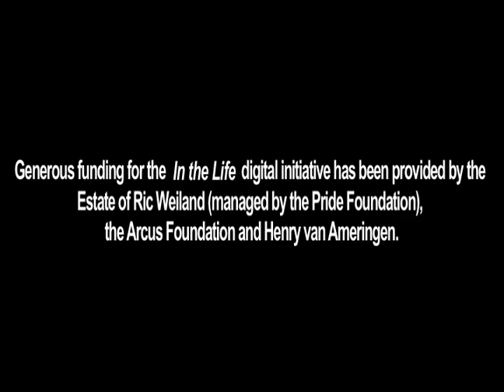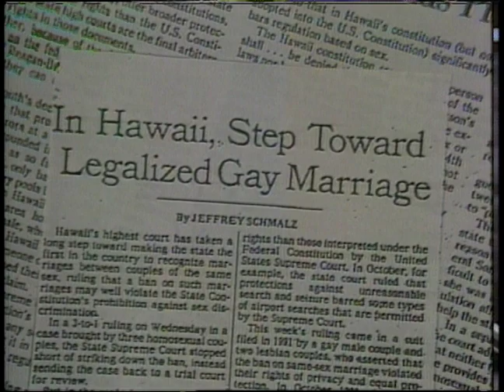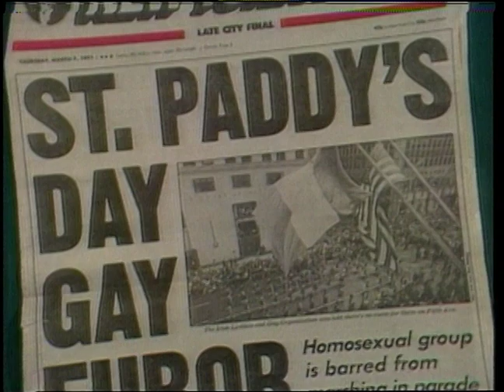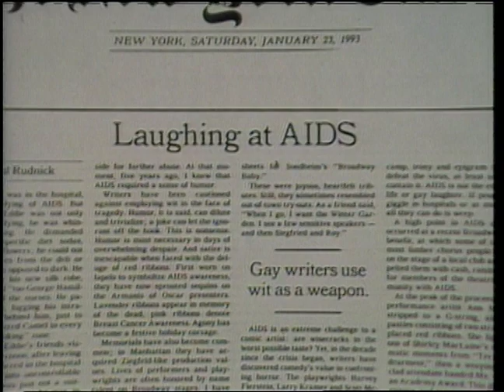In the Life: Ep. 307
In the Life, Episode 307. Original air date: April 1994. Hosts: Katherine Linton, Greg Watt. Featured guests: Pat Lagon, Joe Melillo, Ninia Baehr, Genora Dancel, Dan Foley, Anne Maguire, Paul Rudnick, Betty.

Summary: The first segment features correspondent Kris Montgomery with same-sex marriage license applicants in Hawaii and attorney Dan Foley. The Global Minute about gay life in other countries is with Anne Maguire, co-founder of ILGO (Irish Lesbian and Gay Organization). Alan Tulin introduces a segment on Paul Rudnick, featuring an interview with the screenwriter/playwright on his career, mainly focusing on Addams Family Values and his play Jeffrey. A clip of the play features John Michael Higgins. A segment about GLAAD Media Award winners includes clips from the winning television programs, plays and movies. Sheridan Bailey presents a segment about gay independent film, with clips from Desperate Remedies, Savage Nights and Zero Patience, as well as an interview with Stewart Main and Peter Wells. The music segment is about the all-woman band, Betty, including performance clips and an interview with the band. The show concludes with the music video for Elton John and RuPaul's "Don't Go Breaking My Heart."